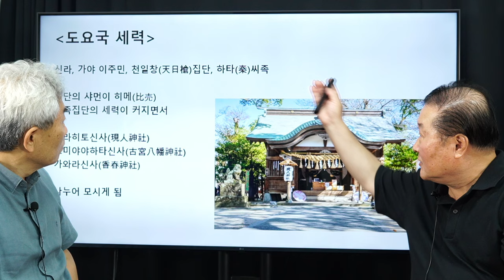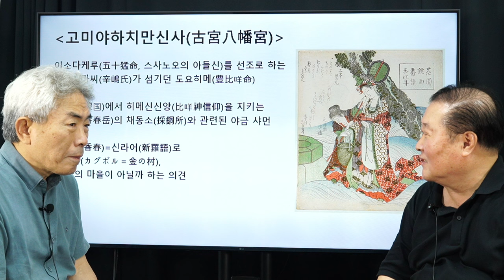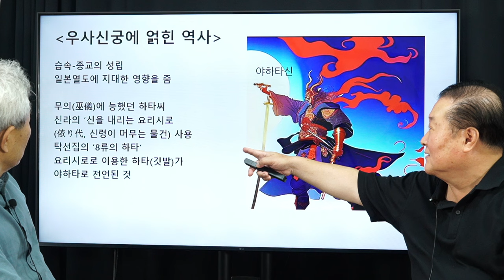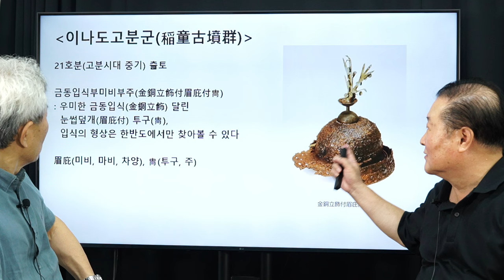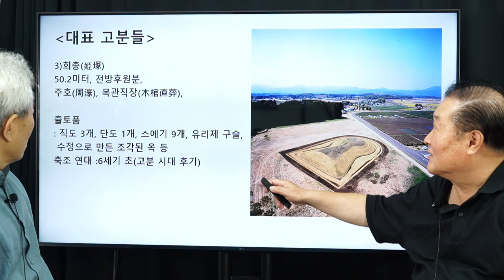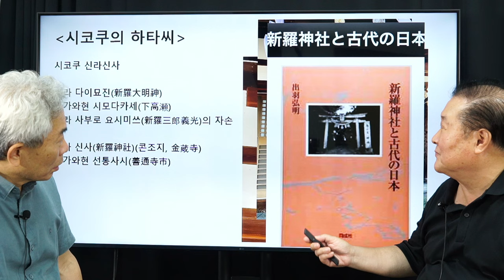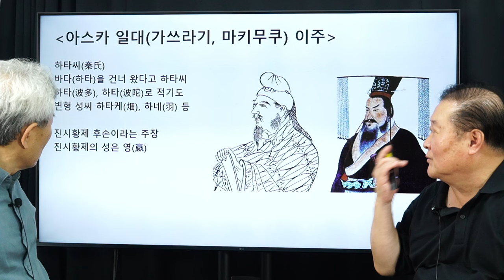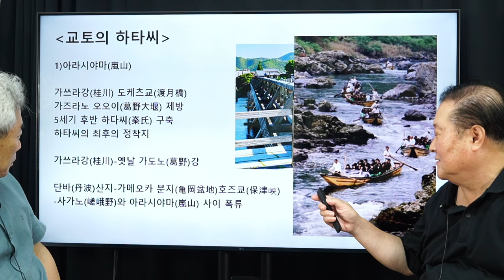일본 최대 성씨 집단 하타씨의 여정, 울진-포항에서 부젠으로 / 이재일 작가 [해밑섬, 일본을 걷다 7화]